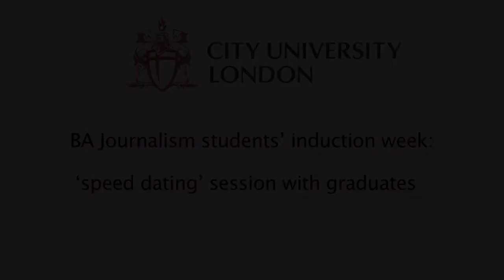BA Journalism 'speed dating' sessions with graduates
As part of the BA Journalism induction week in late-September 2012, we held a 'speed dating' session: a networking and advice session designed to introduce our new students to some recent graduates and current students.

In this short video we talk to two new students - Payam Edalat and Sophia Kichou - and two graduates - Jon Devo and Katriona Lewis - about the session.